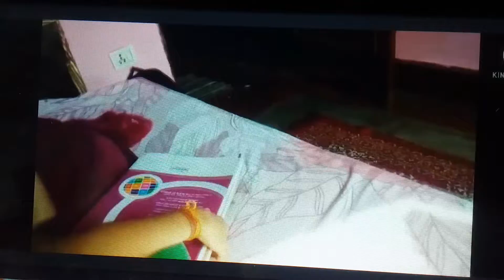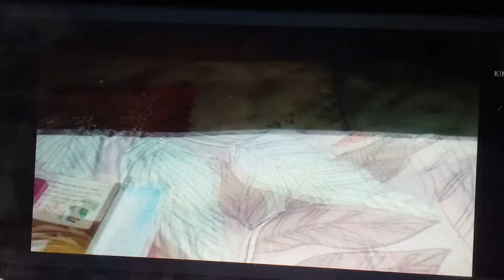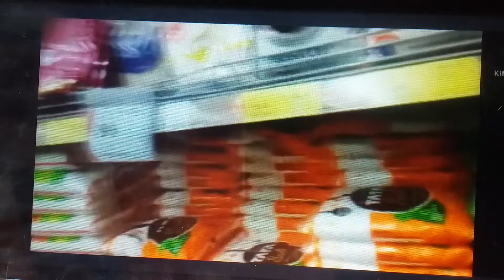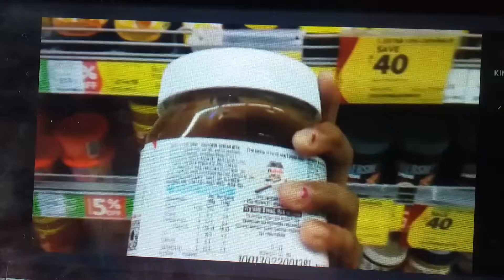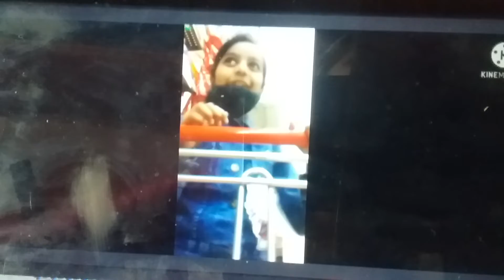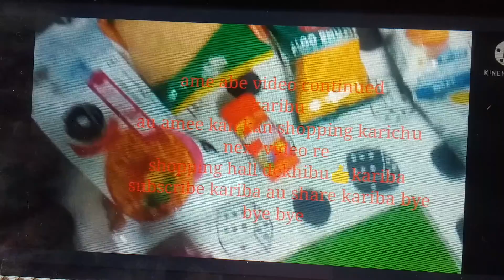Navya school and Tara books dakhatu.tika marketing subscribe karantu.⚘♥️🔔😗